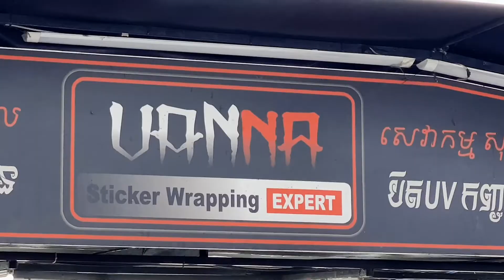Hyundai Starex បិតហ្វិមUVការពាកំដៅថ្ងៃមួយជុំ3M Ceramic YSR